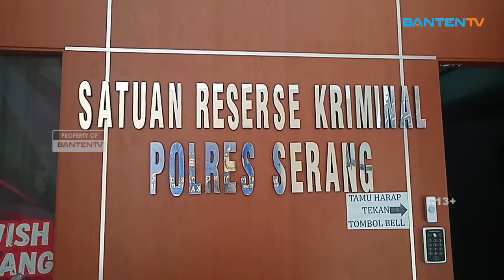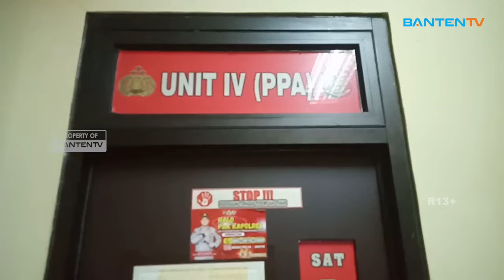POLISI TANGKAP MUCIKARI DI KECAMATAN JAWILAN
Wanita paruh baya warga Desa Cemplang, Kecamatan Jawilan, Kabupaten Serang diamankan Unit Perlindungan Perempuan dan Anak (PPA) Satreskrim Polres Serang, Senin 8 Januari 2024. M-A-S diamankan karena diduga berprofesi sebagai mucikari.